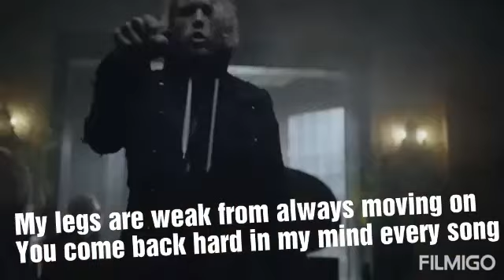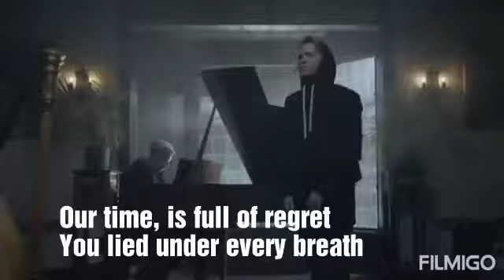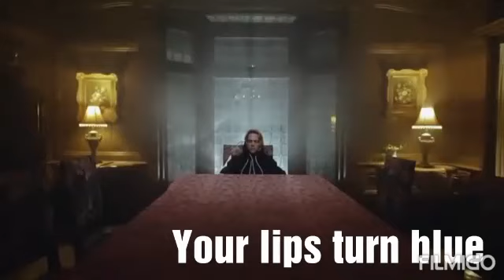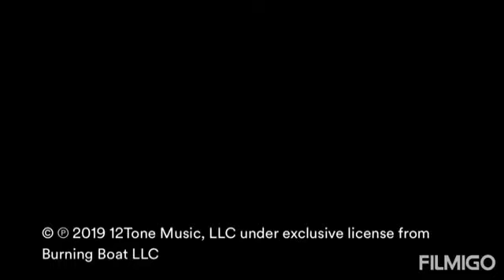Neffex-Without You [Official Video And Lyrics]